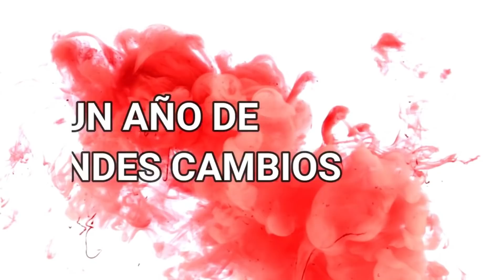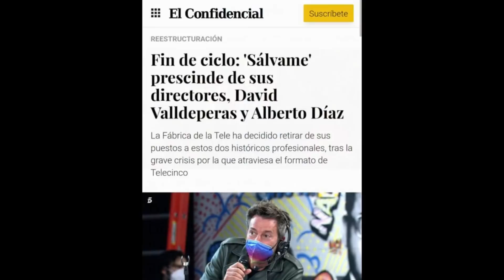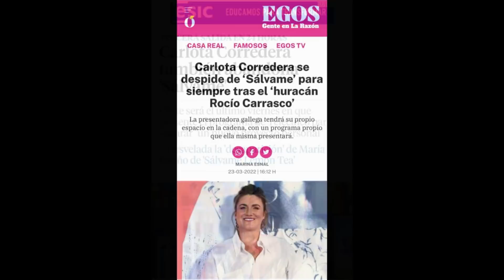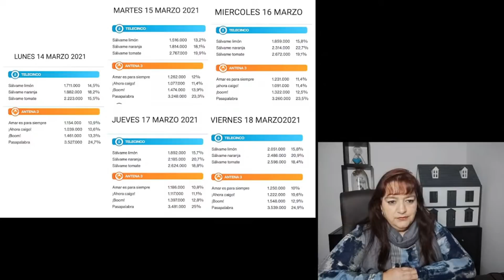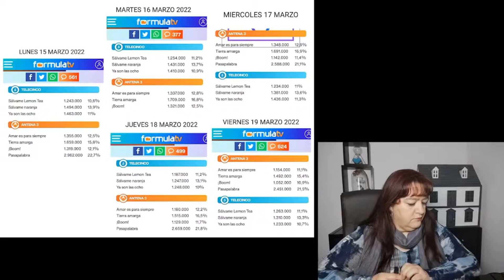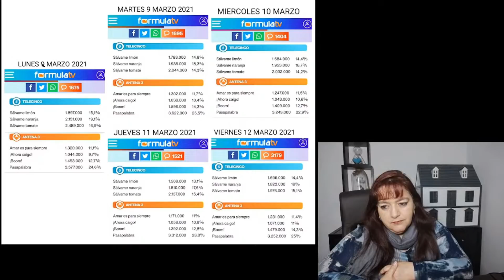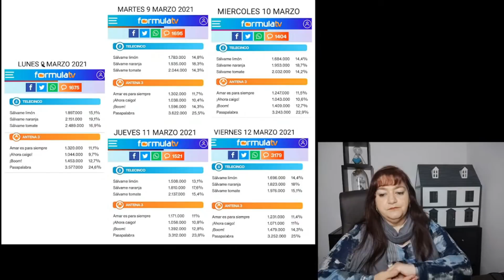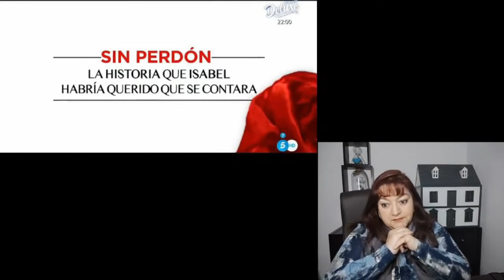UN AÑO DE GRANDES CAMBIOS; REFLEXIÓN NOCTURNA DE ALBERTO GONZÁLEZ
Esta noche Alberto González nos presenta en su sección "Reflexiones nocturnas" Un año de grandes cambios, donde nos mostrará cómo ha cambiado todo lo relacionado a las audiencias en un año.